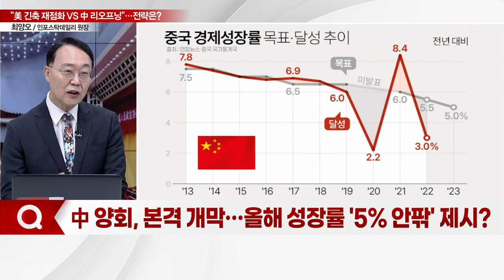"美 긴축 재점화 VS 中 리오프닝"... 박스권, 언제쯤 벗어날까… 전략은?_이슈포커스 (20230306)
Q. 美증시, 국채 금리 따라 '출렁'… 판단은?
Q. 안간힘에도 불안한 美지표, 다시 긴축 모드?
Q. 中 양회, 본격 개막… 올해 성장률 '5% 안팎' 제시?
Q. 중국發 리오프닝 기대 지속… 주목할 업종은?
Q. 지겨운 박스권, 언제쯤 벗어날까… 3월 전략은?